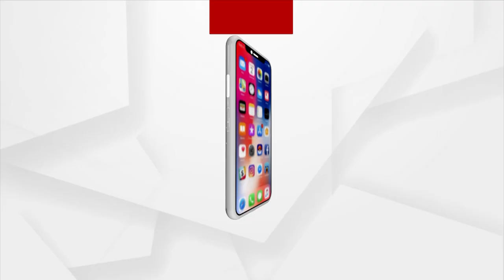ସୁରକ୍ଷା ଲୋଡୁଛନ୍ତି ଅତିଥି ପକ୍ଷୀ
ତେଲ ନଦୀ କୂଳରେ ରହିଛି ବିଶାଳ ଏକ ପିପ୍ପଳ ବୃକ୍ଷ । ବୃକ୍ଷର ଅନତି ଦୂରରେ ଶିବ ମନ୍ଦିର । ପିପ୍ପଳ ବୃକ୍ଷ ଉପରେ ରହିଛି ଅତିଥି ଗେଣ୍ଡାଳିଆ ପକ୍ଷୀଙ୍କ ବର୍ଷ ବର୍ଷର ବିଶ୍ୱାସ ଆଉ ଭରସା । ତେଣୁ ସେମାନେ ବର୍ଷରେ ପାଞ୍ଚ ମାସ ଏଠାରେ ଘର ବାନ୍ଧନ୍ତି ଓ ଛୁଆ ଜନ୍ମ କରି ଛୁଆ ଟିକେ ଉଡିବା ଶିଖିଗଲେ ଦଳବାନ୍ଧି ଫୁରରୁ ହୋଇଯାଆନ୍ତି ।